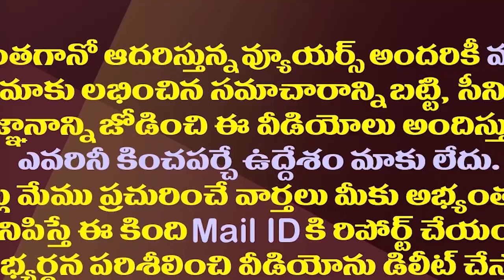జగన్ కు ఇన్నాళ్లకు అసలు విషయం అర్థమైందా?| YS Jagan's Going To The People Will Be Good For YSRCP